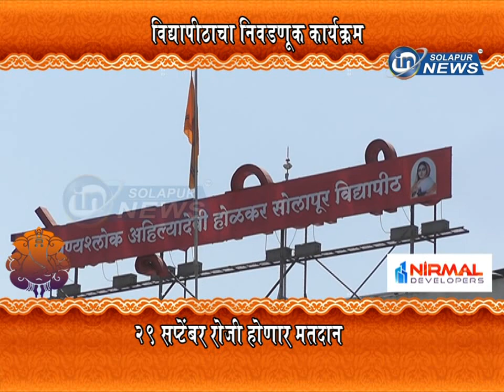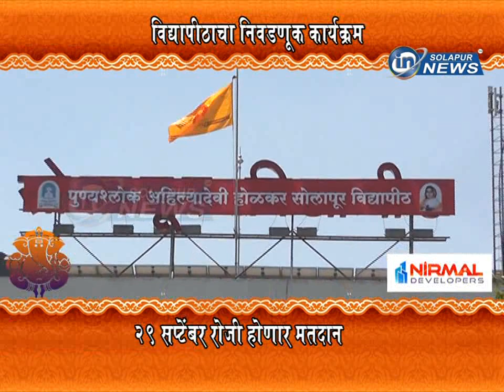विद्यापीठाचा निवडणूक कार्यक्रम... २९ सप्टेंबर रोजी होणार मतदान... | VIDYAPEETH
विद्यापीठाचा निवडणूक कार्यक्रम... २९ सप्टेंबर रोजी होणार मतदान...